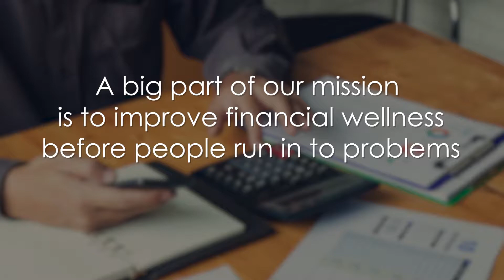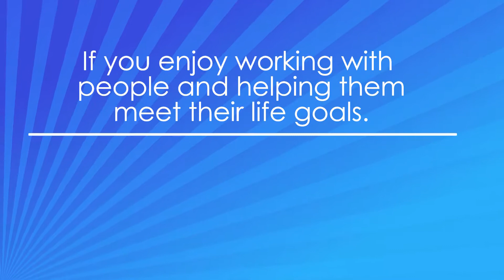Join the Consolidated Credit Counseling Services of Canada Team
For more information about starting a career with Consolidated Credit Canda

Consolidated Credit Counseling Services of Canada, Inc. is a national non-profit credit counselling organization that educates consumers about personal finance and has helped over 500,000 Canadians tackle their debt.

Consolidated Credit’s unbiased debt-counselling service offers alternatives to help people get their debts under control. Alongside consolidating payments, Consolidated Credit’s counsellors focus on education and understanding. Strategies include teaching basic, but vital concepts, such as how to budget, understanding credit, and how to manage money.

Our mission is to assist individuals and families throughout Canada in engaging financial crises and debt management problems through education and professional counselling.